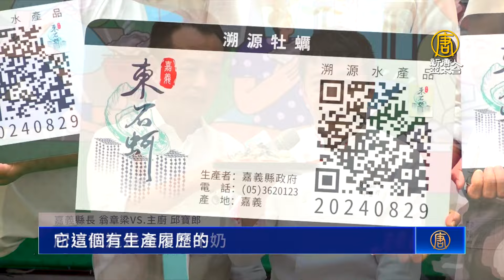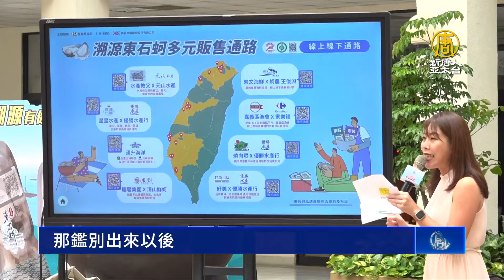中秋烤蚵趣 踩點「東石蚵」美食地圖